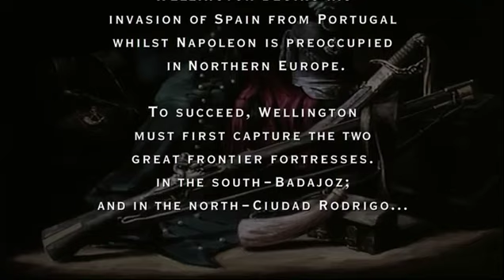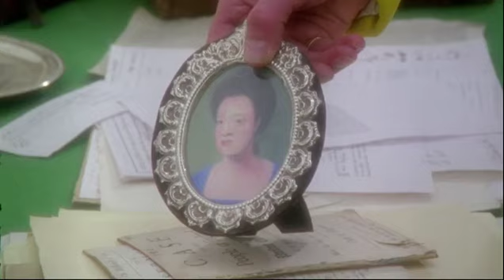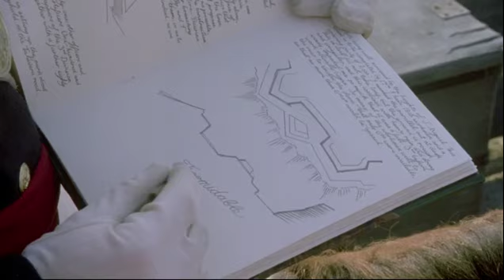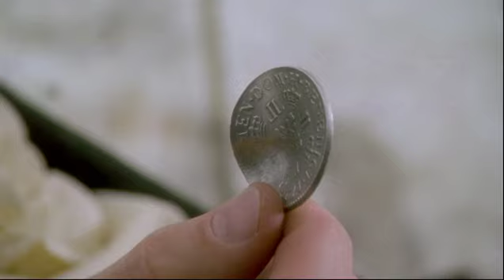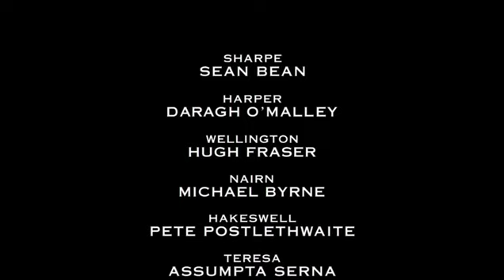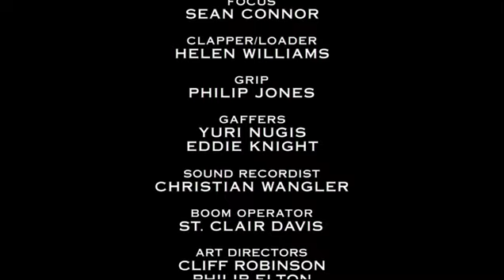Die Scharfschuetzen E03 Kommando ohne Wiederkehr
ORIGINALTITEL:
Sharpe's Company
Die Scharfschützen - Kommando ohne Wiederkehr ist ein Kriegsfilm aus dem Jahr 1994 von Tom Clegg mit Sean Bean, Daragh O'Malley und Hugh Fraser.
Komplette Handlung und Informationen zu Die Scharfschützen - Kommando ohne Wiederkehr
Als neue Offiziere aus England eintreffen und Captain Sharpe das Kommando über sein Regiment "South Essex". Um es zurück zu bekommen, hat er die Möglichkeit, bei einer waghalsigen Aktion die Festung Badajoz zu befreien, wozu er sich letztendlich auch entschließt, als er erfährt, daß seine Angebetete Teresa zusammen mit ihrer kleinen Tochter dort eingeschlossen ist.